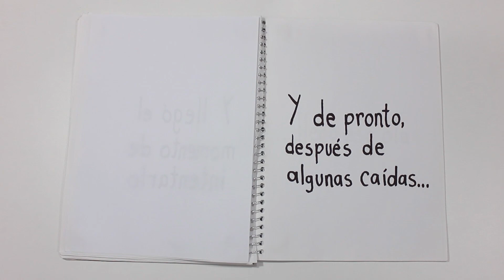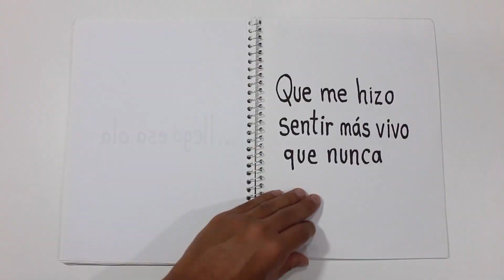mi primera ola / puerto escondido, oaxaca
Un video de ese increíble día que pude surfear mi primera ola en Puerto Escondido.

Música💿:
"Morning Coffee" by Ben Murray Smith

Mi nombre es Andrés Garay
Vivo en la Ciudad de México
Estudio en la UNAM en la Facultad de Artes y Diseño
Y ando en una pennyboard